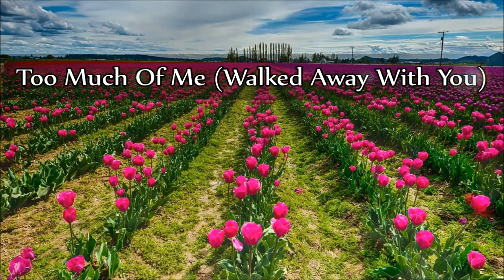Skeets McDonald - Too Much Of Me (Walked Away With You)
"Too Much Of Me (Walked Away With You)"
*Stereo*

B-Side of the single: "Mabel" 1966